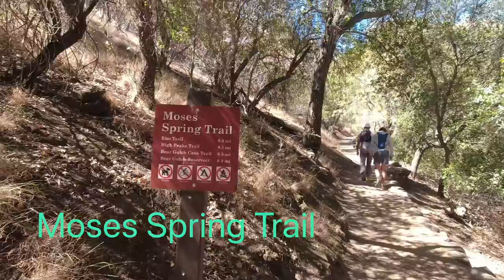Pinnacle National Park Hike on July 4th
We hiked around Bear Gulch reservoir clock wise from Moses Spring trail and end with Condor Gulch trail. The trails are very rocky but well laid out. Beautiful and scenic trail temperature in high 80s. The parking lot on the trailhead equip with usable water fountain and bottle filler. The condor Gulch trail has little shade while Moses Spring is much more shady. Counter clock wise route if you are taking off in the morning could be a better choice. The loop is around 6 miles and moving time is 2.5 hours for us including 1 mile of trail running. It can easily take up 3.5 hours if under normal pace. It’s a smaller scale National park while many years ago it was a just National Monument.